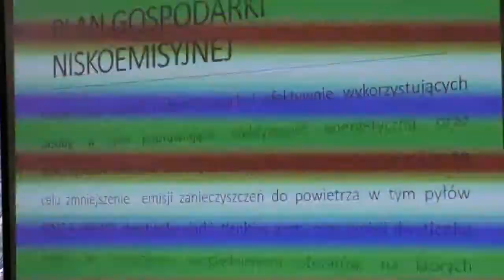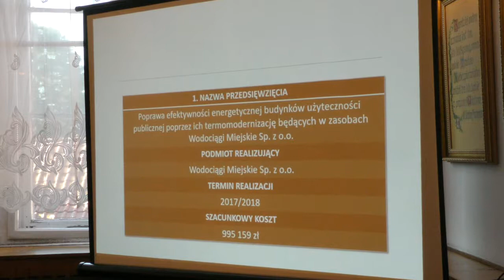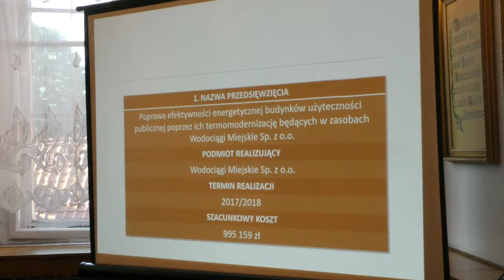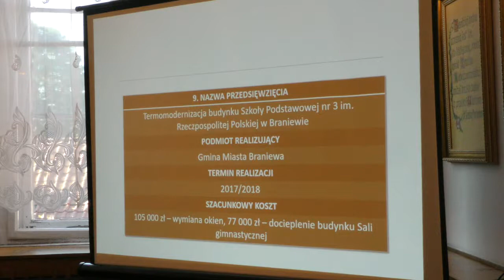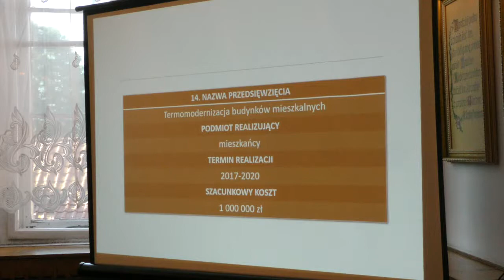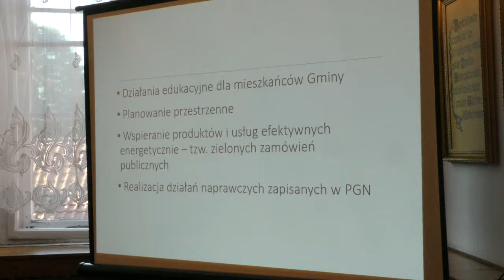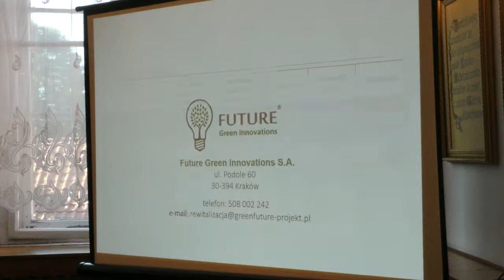XXXV sesja Rady Miejskiej w Braniewie-retransmisja z 13.09.2017 - cz.1